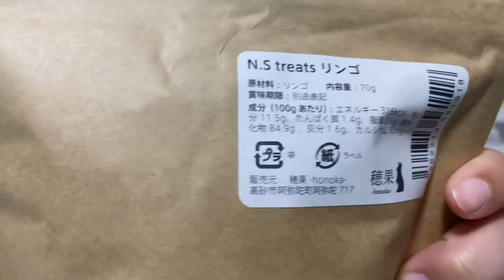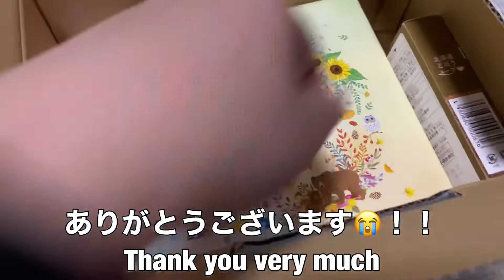541【Thank you】お友達からプレゼントが届いたよ ハッピーなうさぎ達 ～ My friend send happy gift to bunnies ～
さくらびっとさんからプレゼントが届きました
年賀状を送ってくださるって言っていたのですが
その連絡を見ておらず、お正月明けてから
住所をお伝えした結果、プレゼントを頂きました！！
美味しいオヤツにうさぎ達もお喜び！！
飼い主たちも大喜び
本当にありがとうございます！！！！！

‹1位›
169【ウサギを飼いたい方必見】うさぎを安易に飼わないで！！　意外と大変なうさぎとの日常をお伝えします　捨てうさぎ　野良うさぎを無くしたい　～Please do not get the bunny～

‹2位›
208【体調不良】避妊手術5日後　ミニうさぎの体調がよくない！！急遽病院へ行くことに　早く元気になれ　アメリカンファジーロップは元気だよ　～Going to see the vet～

‹3位›
131【ふわふわ赤ちゃん】うさぎの赤ちゃんがおおはしゃぎ！？　部屋んポデビュー 生後1か月のアメリカンファジーロップイヤー　～he is hyperactive baby ～

‹4位›
15【手作りほりほりハウス】うさぎの本能を刺激するという噂のあれを段ボールで作ってみた！　ミニウサギの為のほりほりハウスの作り方

‹5位›
207【緊急事態！？】避妊手術後4日目　急に体調が悪そうなミニうさぎ　食欲不振　耳が冷たい　ウンチが小さい　経過観察中　〜My bunny doesn’t look well〜

‹6位›
194【仕方ない！！】うさぎのお風呂の入れ方　お尻が汚れたのでアメリカンファジーロップをお風呂に入れてみました　初めての入浴　～How to wash bunny`s butt ～

‹7位›
261【壁の補修】うさぎが齧った壁を元に戻す？？不器用な女の私でも出来た　引っ越し前に壁の抉れ、穴、傷の修理これで解決？　～How to repair the damage to the wall～

‹8位›
119【Goto Travel】うさぎと旅行1泊2日レンタカーの旅　大阪から三重へ ミニうさぎとゆったりグルメ旅②　～Going on to trip with my fluffy bunny～

ﾟ･:，｡ﾟ･:，｡★ﾟ･:，｡ﾟ･:，｡☆ﾟ･:，｡ﾟ･:，｡★ﾟ･:，｡ﾟ･

ﾟ･:，｡ﾟ･:，｡★ﾟ･:，｡ﾟ･:，｡☆ﾟ･:，｡ﾟ･:，｡★ﾟ･:，｡ﾟ･

2020年6月生まれミニウサギの「むぎ」女の子です

◇飼い主情報◇